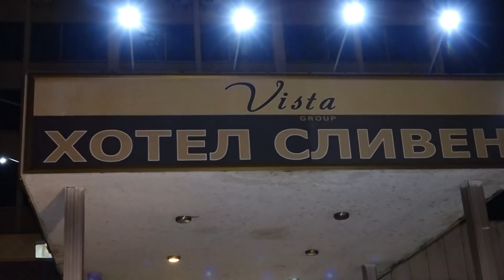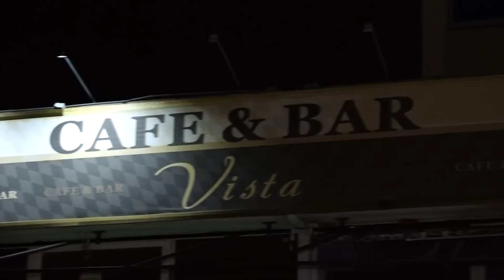ASKO Sünnet dügün töreni 2 Bölüm FOTO VIDEO SUNAI BOSA BOSA SLIVEN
Durmus ve Sevinc Düğün Davetiyesi FOTO VIDEO SUNAI BOSA BOSA SLIVEN TEL Ork Melodia Moderna Tallava 2018 █▬█ █ ▀█▀ ♛ ☆FOTO VIDEO.SUNAI BOSA BOSA SLIVEN TEL Ork Melodia Barvali Bori Avel 2018 ♛ ☆ █▬█ █ ▀█▀ █▬█ █ ▀█▀ ♛ ☆SUNAI BOSA BOSA SLIVEN TEL FOTO VIDEO.SUNAI BOSA BOSA SLIVEN TEL Професионална гимназия по механотехника. 12'б клас2013 xitove baladi nai novo azis aide na moreto 2013 ork kozari orka amet taifa milko kalijief gloriya erik 2013 emilia ork melodia 2013 ork fantalar popstar alatyrka iamail 2013 ork favorit orka kristali montana ork nazmiler 2013 ork eminer 2013 ork iskolar 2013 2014 iliyan jordan sofi marinova sali oka toni storaro 2013 nai novo xitove sport nivini izvesni jan sever sa6o jokera ork prpr star ork kartalar 2013 nai novo 2014 Ork Melidia Ushti Be Papo 2014 Ork Mania 2014 Teksas ork nazmiler 2014 Ork Mania 2014 Bum Bum Ork Mania 2014 Guzelsin Shekersin Ork Fantalar yIldiz 2014 ORK-MANIA Talava 2013 ork kozari 2013 xitove talava baladi pop folk jas rok klasik novini sport filmi ork melodia ork riko bent ork kozari zixni azis tonis toraro jamika jemail myxarem sali oka ork eminer ork fantalr faiko ork kristali montana myxarem axmeti petyo seksa 2013 sofi marinova 2013 jamika sali oka azis amet boni slavi trifanof ork kyko bent 2013 ork nazmiler newt albym 2013 ork amet taifa sa6o jokera ork ynivers orlin pamykof alo6a apas velicko pamykof myxarem serbezofki sinan sakic 6aban 6aolic mystafa 6abanovic erjan erik iliyan 2013 ystata 2013 mandi listova marseli cita jan sever sefceti 2013 ORK RIKO BENT 2016 ORK-MANIA Talava 2013 ork kozari 2013 xitove talava baladi pop folk jas rok klasik novini sport filmi ork melodia ork riko bent ork kozari zixni azis tonis toraro jamika jemail myxarem sali oka ork eminer ork fantalr faiko ork kristali montana myxarem axmeti petyo seksa 2013 sofi marinova 2013 jamika sali oka azis amet boni slavi trifanof ork kyko bent 2013 ork nazmiler newt albym 2013 ork amet taifa sa6o jokera ork ynivers orlin pamykof alo6a apas velicko pamykof myxarem serbezofki sinan sakic 6aban 6aolic mystafa 6abanovic erjan erik iliyan 2013 ystata 2013 mandi listova marseli cita jan sever sefceti 2013 Орк Мелодия 2014 gimnastika Toni Storaro i Fiki - Lena Galena ROKSANA & JAMAIKATA AMET - EH ZHIVOTE / Амет - Ех, животе - LIVE Наско Ментата - Елена Елена ( Nasko Mentata - Elena Elena ) worse_boooy worse_boooy ЦВЕТЕЛИНА ГРАХИЧ - ИСКАМ ТЕ ПАК NAZMI'LER band - Kapone / оркестър NAZMI'LER - Капо Angel feat. Jamaikata - "Jivee mi se" / Ангел feat. Ork. FANTAZIA - SHAMPION ft. SILVER Remix REMIX NEW! HIT Ana Maria 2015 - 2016 --- - --- T.ALEKSANDROVA FT SILVER - DAY MI SVOBODA/ Теди DZHENA - SPRI DA MI DOSAZHDASH / Джена - Спри да Alisia & Konstantin - Ne Si Ti / Алисия & Константин - Н ILIAN - OBICHAM TE, GADINO / Илиян - Обичам те, гади GALENA - KRIVO SHTE MI E / Галена - Криво ще ми е, 20 ILIAN - MOETO MOMICHE / Илиян - Моето момиче ANELIA & ILIYAN - NE ISKAH DA TE NARANYA / Анелия ORK.RIKO BEND 2015 - Kucheka - WI - FI Sasho Jokera - Splet & Ork. Eksel 2015 KILAN & SINAN - PROKLINAM DENYA V KOITO YA VIDYAH KARTAL & SLAVKA - VARNI SE/ВЪРНИ СE (2015) Гюнай Шен - От Обич / Gunai Shen - Ot Obich AZIS - Habibi / АЗИС - Хабиби Ork Universum 2016.CSM 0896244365 foto video synai sliven Ork Melodia New █▬█ █ ▀█▀ KITARA 2016 (SHEKER ) jamaika 2016 Melodia New █▬█ █ ▀█▀ GENERALI 2016 (GENERALI 2016 ) tel.0896244365 Galina Venelinova FOTO VIDEO SYNAI BOSA BOSA TEL гр сливен Цанко Божидаров випуск 2016Професионална гимназия по механотехника. 12'б клас .DVD. FOTO VIDEO SYNAI SLIVEN TEL Düğün Töreni 2016 GR AITOS GR KARNOBAT SVADBI ROKLI BULCENSKI MUZIKA 2018 40 günlük Şengül Bebek FOTO VIDEO SUNAI BOSA BOSA SLIVEN TEL ORK 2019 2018 REKLAM Oce ve Zera Kina gecesi 2 Bölüm FOTO VIDEO.SUNAI BOSA BOSA SLIVEN TEL ABUTURENTI BAL NA VEKA ork AMET TAIFA 2018 ☆ ork.AMET TAYFA ☆ █▬█ █ ▀█▀ ☆ DUMANI ☆ Amet Tayfa - Real Madrid |FAN VIDEO 4K UHD MUSIC CLIP| AMET TAYFA - Анди Англия |OFFICIAL 4K UHD MUSIC CLIP| ork masini